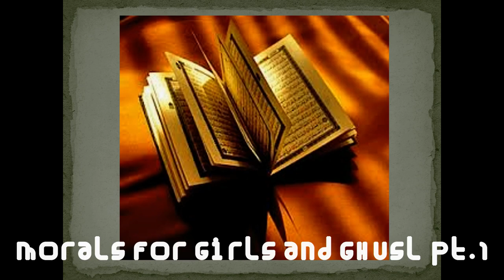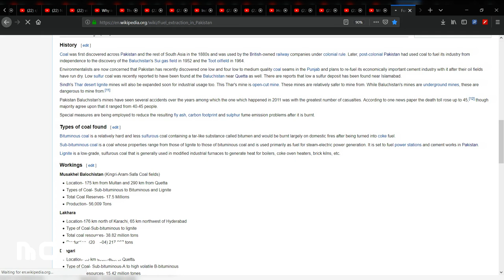Morals and taking obligatory bath for girls (Part 1)